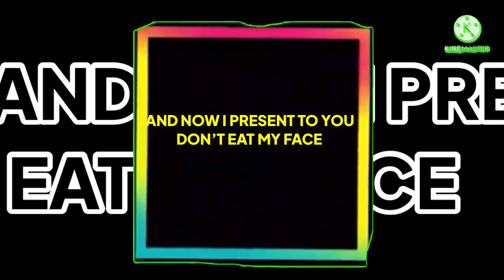Don’t Eat My Face (Original)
This Video I Made That Video With Using FlipaClip
And Inspired On Jack In The Box Commercial
And It May Contain Funny Jokes And Please Do Not Laugh
And Happy 10th Anniversary To SLN Media Group
And I Make Videos On My Channel Since 2020